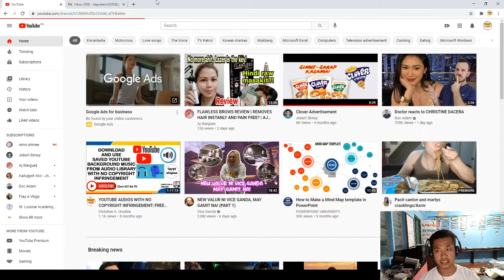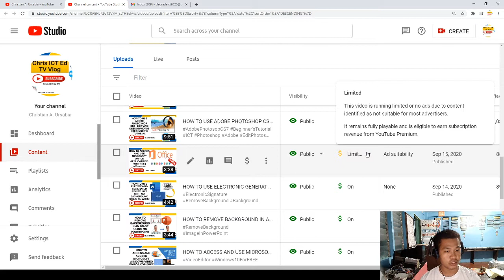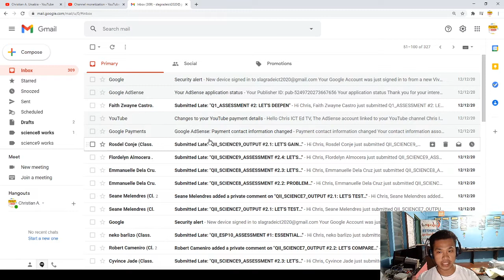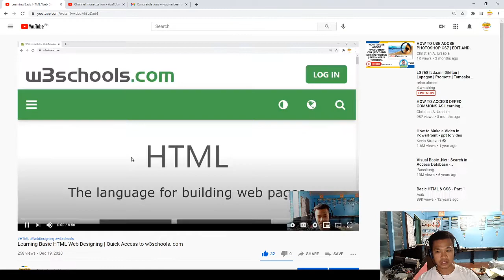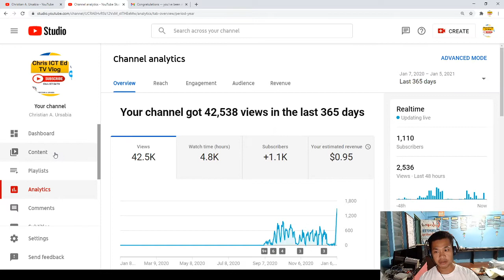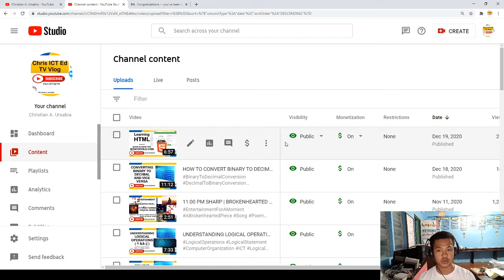ON THE GO TO MY CHANNEL'S MONETIZATION! CONGRATULATIONS Chris ICT Ed TV!!!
Shoutout to Ms. Genevieve Andrino (GenaXx Channel) for joining me in One Dream
Shoutout to Ms. Aj Warguez for helping me surpass 1K.